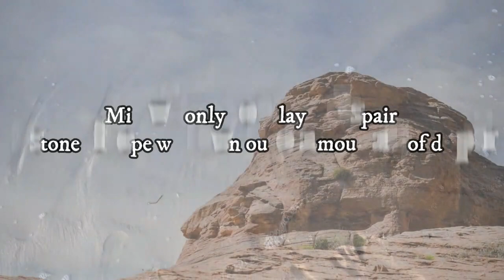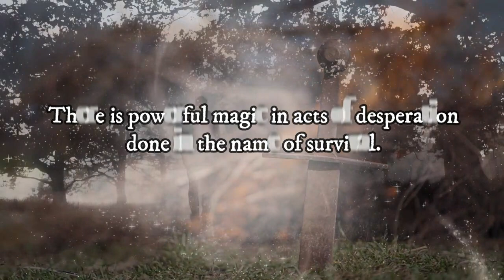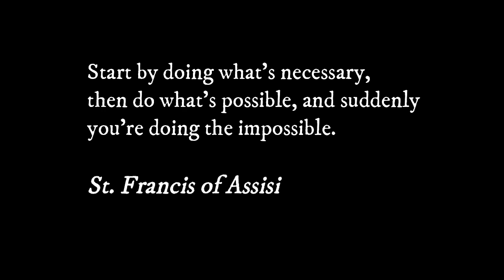Miaow's desolation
"General Jack and the Battle of the Five Kingdoms" by David Bush

Not all was bright in the Garden of Eden until a mysterious sixteen-year-old traveller, Jack, arrives to shake up the animal world with the help of a neurotic cat, Miaow, universally despised because of his cowardice and duplicity. Miaow finds himself unwittingly drawn into leading an improbable uprising against King Roar and the fierce feline overlords—a conflict that can free or doom his world forever. The odds of victory are unfavourable because the clueless cat is racked by doubts and insecurities, accustomed to being taunted and bullied by his aggressive peers. Besides, the constant bungling by his equally unwise but oppressed “allies” undermines the stuttering resistance campaign because of their ingrained unreliability, impetuousness, and treachery. But, in this primordially wild upside-down world where inter-racial tensions reign and only the strong survive, nothing is what it seems. This second edition of the multi-award-winning book will appeal to fans of “The Hobbit” and “The Chronicles of Narnia.”
IAN FICTION BOOK OF THE YEAR AWARD 2021